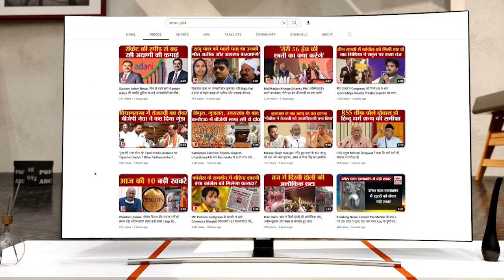National Games 2023 : राष्ट्रीय खेलों में हिमाचल की बेटियों ने कबड्डी में जीता गोल्ड, हरियाणा हारा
सिरमौर की बेटी पुष्पा राणा की कप्तानी में टीम ने दूसरे हाफ में शानदार खेल का प्रदर्शन किया। पुष्पा के दो सुपर रेड की बदौलत हिमाचल की टीम हरियाणा पर भारी पड़ गई...